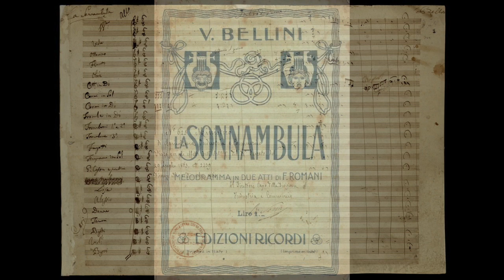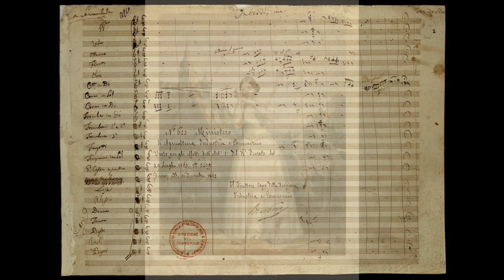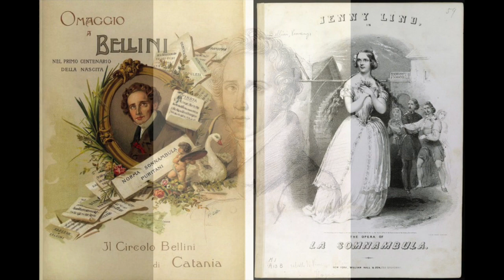Bellini: La Sonnambula - Elvino!... Son geloso del zefiro errante - L. Pagliughi, F. Tagliavini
Vincenzo Bellini
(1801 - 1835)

La Sonnambula

Elvino! E tu me lasci... Son geloso del zefiro errante

Lina Pagliughi, soprano
Ferruccio Tagliavini, tenore
Franco Capuana, direttore
Orchestra Sinfonica di Torino della RAI
Torino, 1952